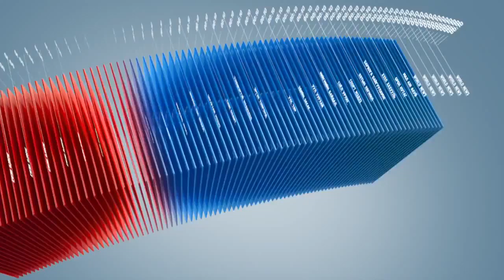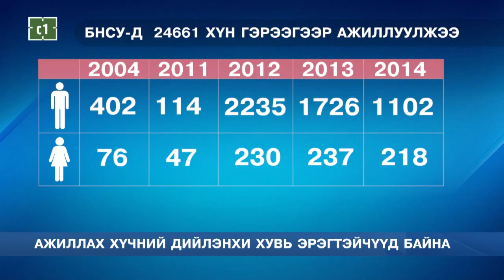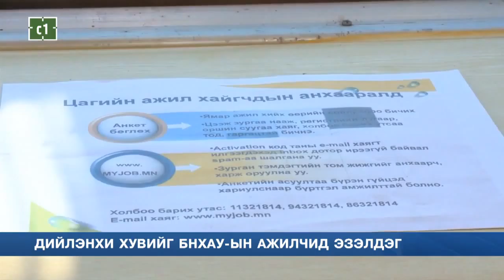C1 Newsroom - БНСУ-д ажиллах хүмүүсийн дийлэнхи хувь нь эрэгтэйчүүд байна.